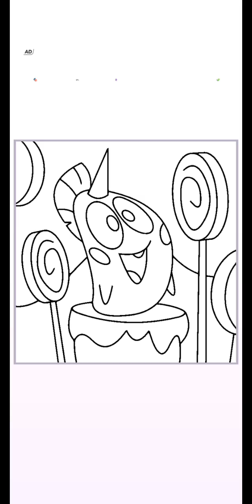Dora...‼️Si Kucing resek sedunia..🤦🤦😱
Haaiii Semua...jumpa lagi di channel kesayangan kita di @fz2000channel
Happy watching y temen2 semua 🙏🤗

Terimakasih Semuaa 🤗🙏.. Love you all ❤️❤️